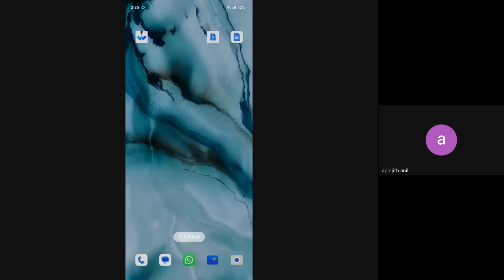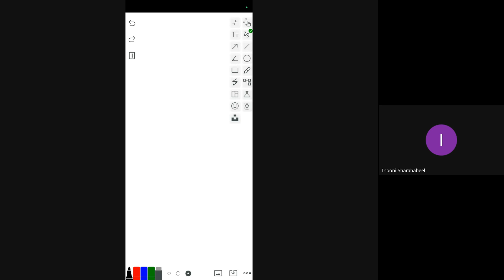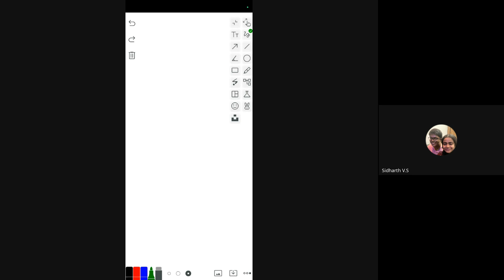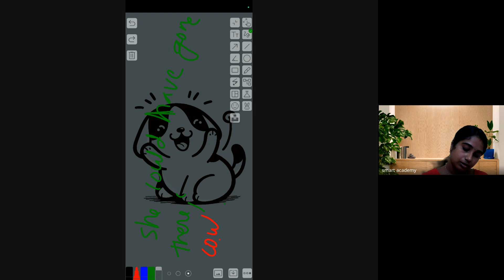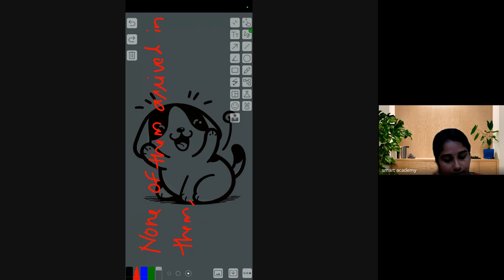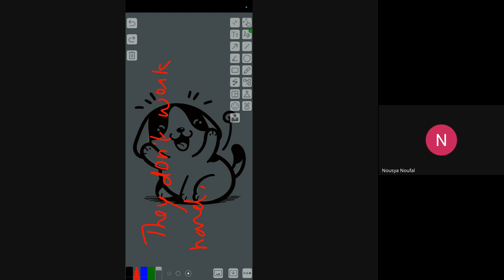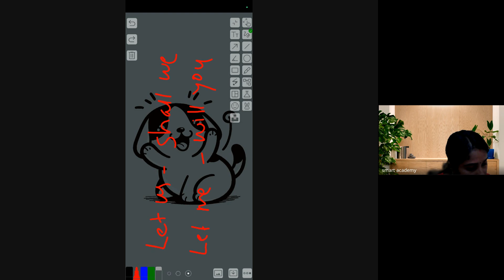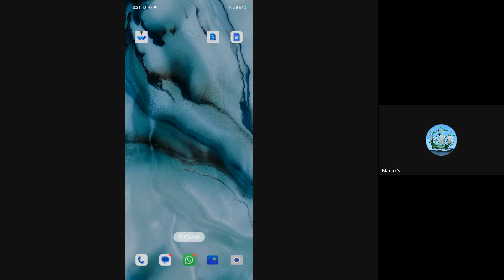PSC KA Aswathy Teacher Live Class Record 04 07 2024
SMARTSHREE PSC LIVE CLASS RECORD